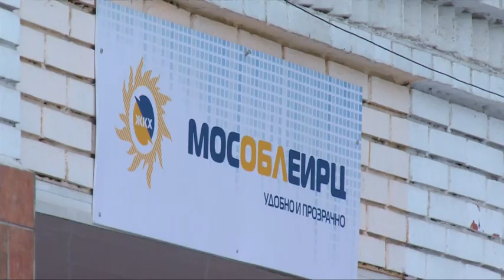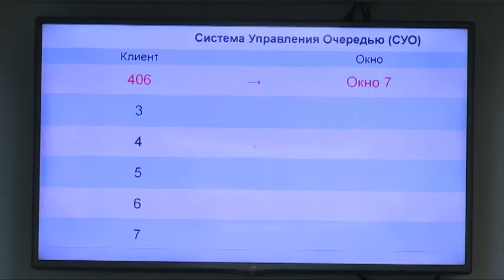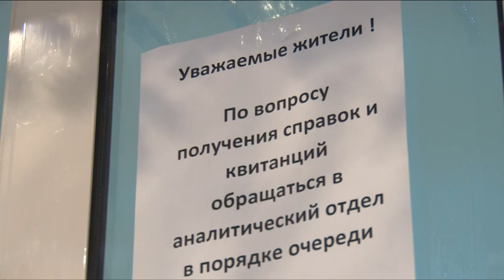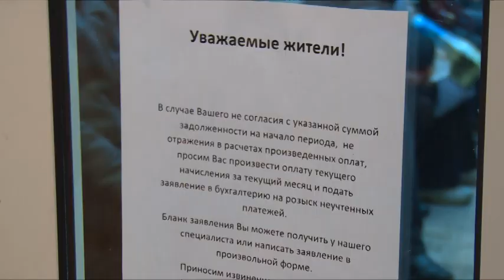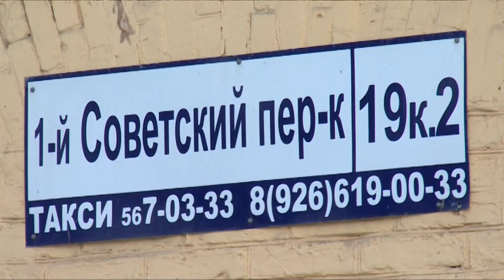Вниманию жителей Щелковского района!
Вниманию жителей Щелковского района! Неразбериха в новых платёжках. Многие жители города, которые в этом месяце получили квитанции от МосОблЕИРЦ, обнаружили в документах неправильные начисления за коммунальные услуги. С чем связаны ошибки, и что делать, если в вашей платёжке появились непонятные долги и исчезли льготы? Эти вопросы мы задали представителям местного рассчётно-кассового центра